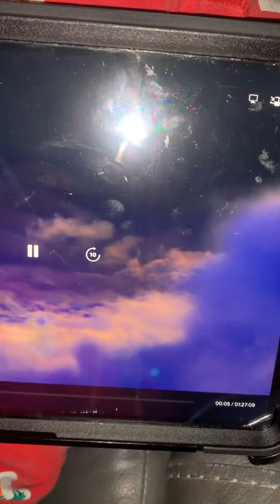It’s for school 🏫 tomorrow